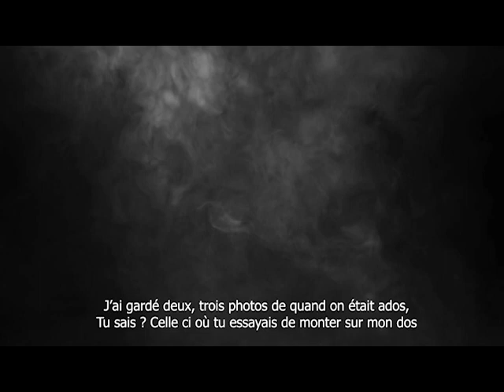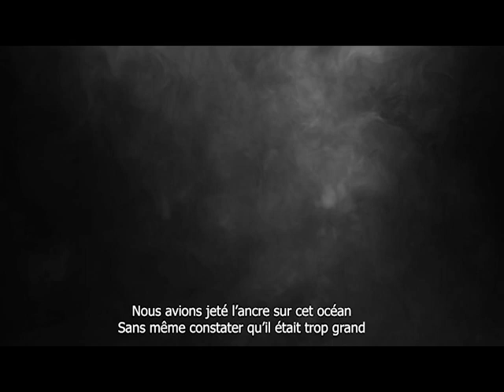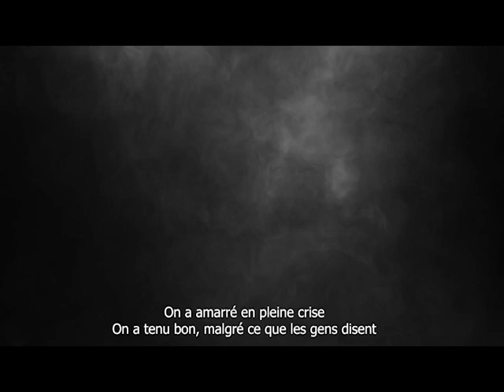Neriu - Autrefois (Lyrics video)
Titre écrit et composé par mes soins.